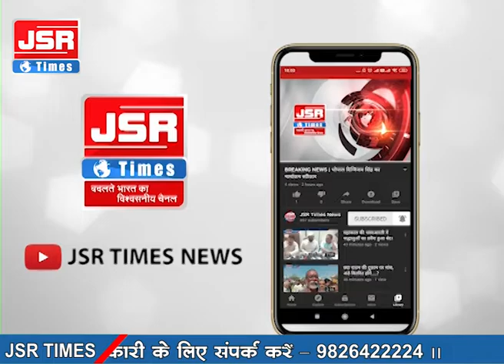गणेशोत्सव को लेकर खजराना गणेश मंदिर में तैयारी पूरी, श्रद्धालुओं के लिए उत्तम व्यवस्था।